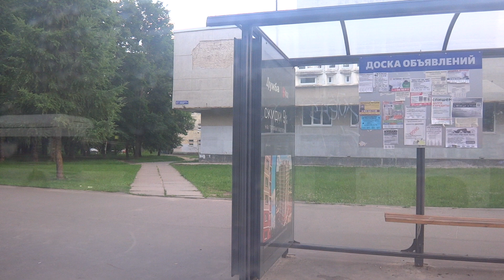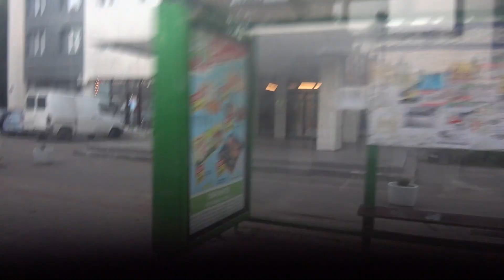Обнинск, автобус 2, участок Завод Сигнал - Гостиница Юбилейная